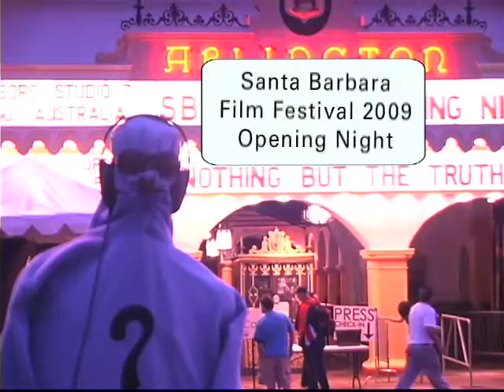santa barbara film festival 2009 update: DJ ? Honors Mickey Rourke | Changes Oscar Picks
DJ ? honors Mickey Rourke on the red carpet during opening night coverage of Santa Barbara International Film Festival 2009 live Jan. 22 on Live Roots TV Channel 17 Santa Barbara.  Tickets for the 2009 Santa Barbara International Film Festival can be purchased at the Lobero Box Office, for more information on ticket purchases including: Mini-paks, Opening Night Gala, Kate Winslet Montecito Award, Penelope Cruz Outstanding Performer of the Year, Writers Panel, Directors Panel, Virtuosos Award, Clint Eastwood Modern Master Award, Mickey Rourke The American Rivera Award, and Womens panel.

Lobero Theatre box office is located at 33 E. Canon Perdido St., Santa barbara CA 93101. First weekend and second weekend platinum passes are also available.